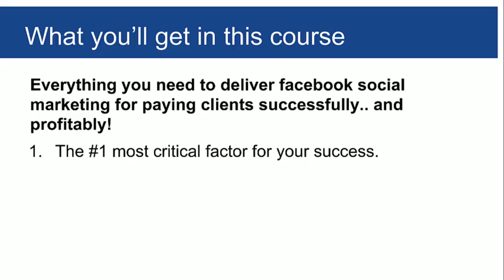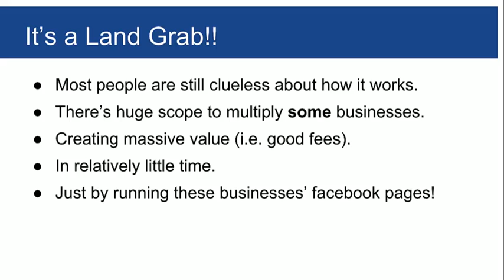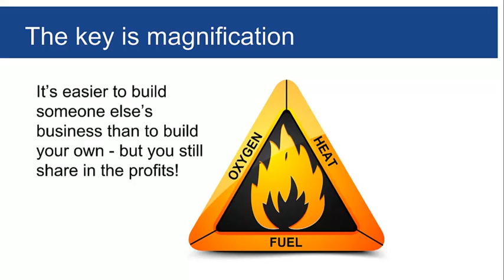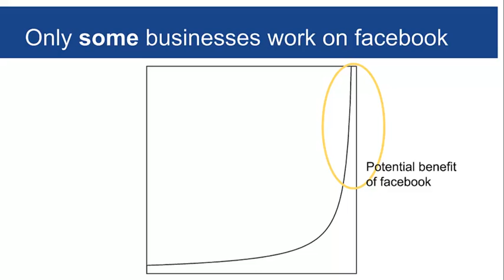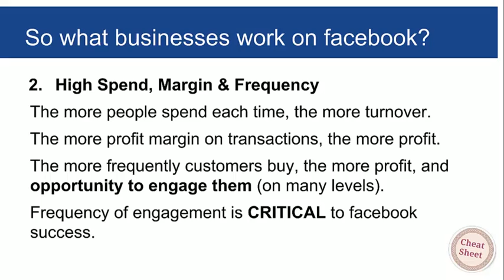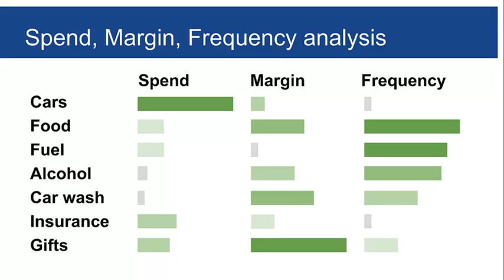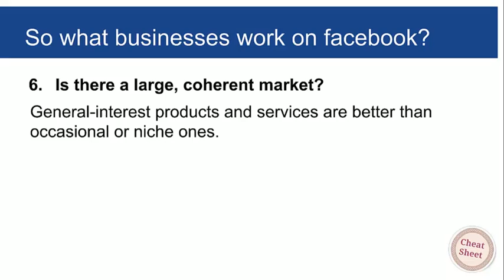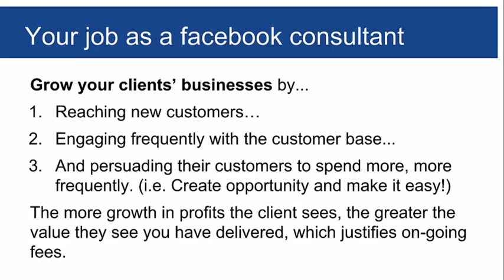Facebook marketing made easy: Video #1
The essentials of Facebook organic marketing, including how to identify which businesses can thrive using the platform.